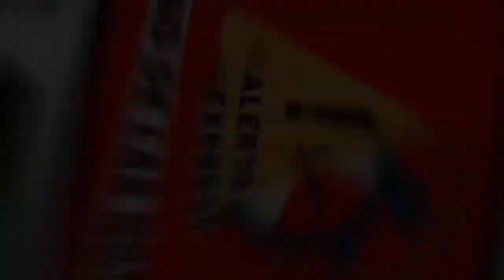⚠️ES GRAV3 TRISTE NOTICIA PARA AMLO! P0LICIA ENTRO AQUI Y ENCONTRÓ ESTO QUE HARÁ LLORAR A MEXICO